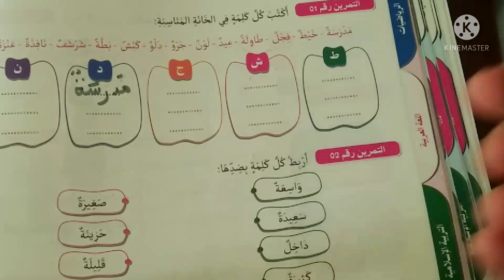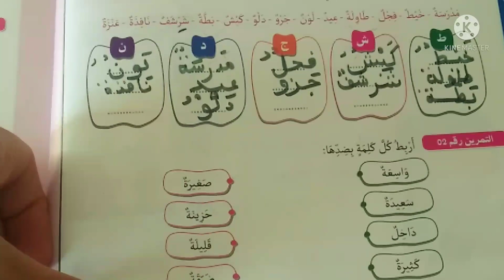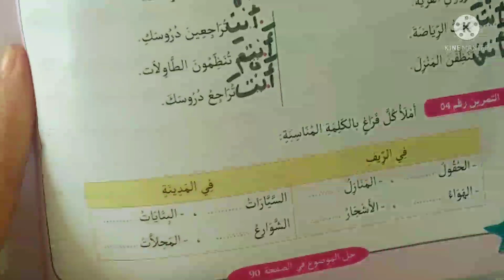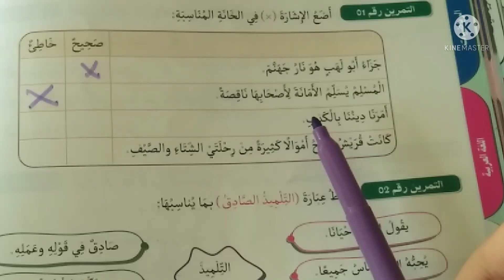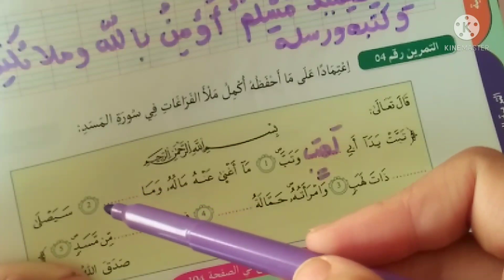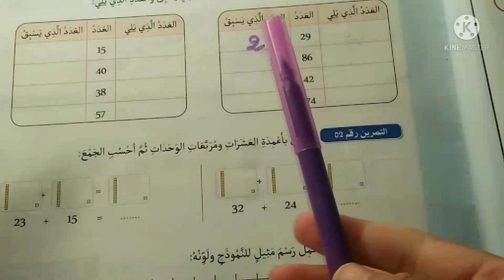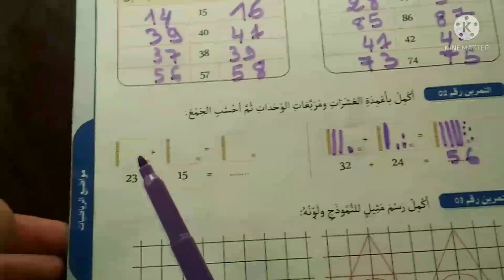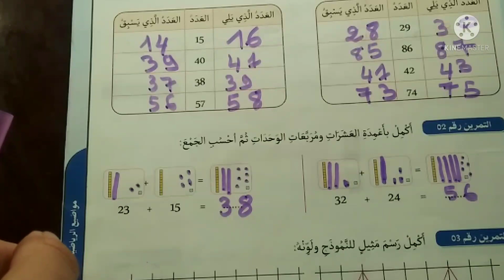تمارين سنة ثانية عربية رياضيات تربية إسلامية هامين